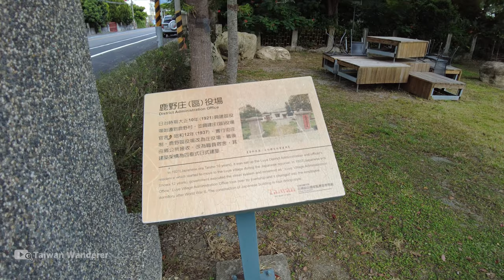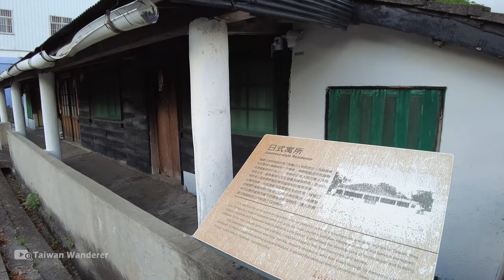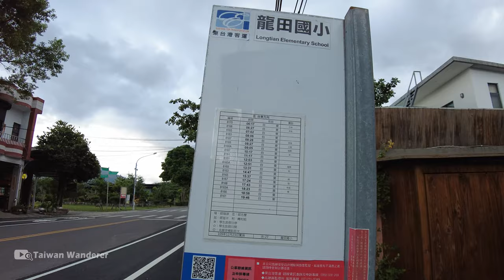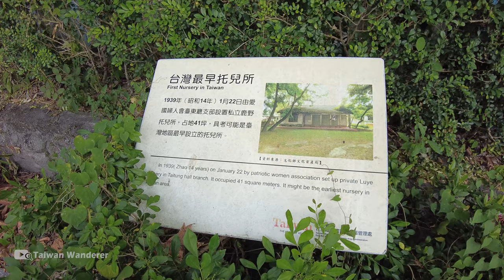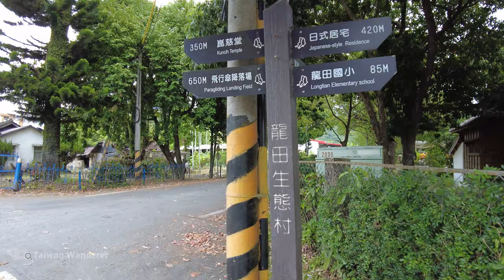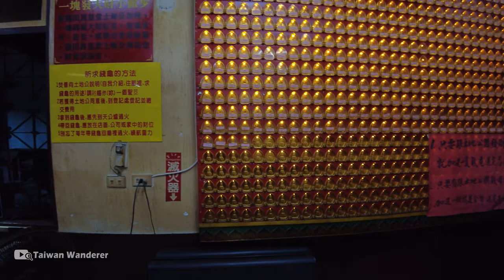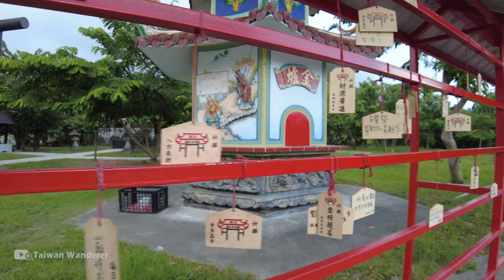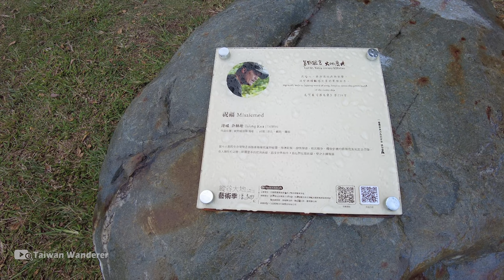Taitung／台東秘境鹿野龍田村！日本移民村現況 Longtian Village, Luye, Taitung／鹿野高台臺灣國際熱氣球嘉年華外的美麗選擇／Taiwan Walk 台湾旅行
【4K】Taitung Walk／Longtian Village, Luye Township, Taitung County 台東秘境鹿野龍田村！原日治時期，日本人移民村 (Japanese Immigrant Village) 的現況！我們一起散步，看鹿野神社、看龍田綠色隧道、看日本移民村遺跡、看看花東縱谷的秀麗田野……來到鹿野鄉，不只是鹿野高台看熱氣球嘉年華而已，漫遊龍田村，也是美好的選擇！(別忘了，每年桐花季時，全台灣最早開花的「龍田桐花大道」也值得來感受一下)／台灣 台湾 臺灣 대만 Taiwan Walking Tour 台湾旅行

▶【4K 散步路線】 ▶ 光榮路 → 鹿野庄(區)役場 → 日式寓所 →  龍田國小 → 日式校長宿舍 → 台灣最早托兒所 → 龍田崑慈堂 → 鹿野神社 → 龍田大草坪 → 北三路 (龍田綠色隧道)
▶【4K Walking Route】▶ Guangrong Rd. → Luye District Administration Office → Japanese-style Residence → Longtian Elementary School → Japanese-styla Principal's Residence → First Nursery in Taiwan → Kuncih Temple → Luye Shrine → Longtian Grass Field → N. 3rd Rd. (Longtian Green Tunnel)

★參考資料：
鹿野村為台灣日治時期日本移民村之一，位於台灣臺東縣關山鎮月眉至鸞山，面積達一千公頃，來自四國九州的日籍移民人口約兩千人。
鹿野移民村成立於1915年，為台東廳長能勢靖一建請台灣總督府開發宣傳。該移民村農田產物以甘蔗製糖為主，在此，日本移民利用例如大型蒸氣耕耘機來開墾農地，自成一個社區。1933年時約有53戶、283人。1945年日治時期結束後，移民村結束，日籍移民全數返鄉。鹿野村所留農地，多於公地放領後仍成為台東縣龍田村的耕地。 (from: 維基百科)
●維基百科中文：鹿野村 (台灣)

★時間戳記 (Time Stamps)：
00:00 Guangrong Rd. 光榮路
00:23 Luye District Administration Office 鹿野庄(區)役場
08:43 Guangrong Rd. 光榮路
11:43 Japanese-style Residence 日式寓所 (龍田邱仁銘宅)
19:34 Longtian Elementary School 龍田國小
21:15 Japanese-styla Principal's Residence 日式校長宿舍
22:15 First Nursery in Taiwan 台灣最早托兒所
30:25 Kuncih Temple 龍田崑慈堂
33:58 Luye Shrine 鹿野神社
38:58 North 1st Rd. 北一路
41:33 Long 7th Rd. 龍七路
42:04 Longtian Grass Field 龍田大草坪
45:54 North 3rd Rd. (Longtian Green Tunnel) 北三路 (龍田綠色隧道)

【N. 3rd Rd. (Longtian Green Tunnel) 北三路 (龍田綠色隧道)】

【4K】Taitung／台東鹿野車站站前商圈 Luye Station Front Shopping Area／台9線花東縱谷公路上，美麗的鹿野鄉／臺東縣
【4K】Taitung／街遊台東縣卑南鄉初鹿村Chulu Village, Beinan, Taitung 初鹿部落，花東縱谷重要休息點！來臺東必訪的「初鹿牧場」由此進入
【4K】Taitung！前進台東卑南「太平村」Taiping Village, Beinan Township | 臺東縣卑南鄉民的平日午後生活 | 台灣 台湾 臺灣 대만 Taiwan
【4K】Taitung 台東祕境！卑南鄉山里部落&山里車站 Shanli Station＆Shanli Tribe 傳說中到不了的火車站！這裡的貓都到哪去了呢？
【4K】Taitung Walk／台東鐵花村的黑夜與白天 Fantacy Tiehua｜Tiehua Music Village｜Railway Art Village 鐵花新聚落-鐵道藝術村-鐵花村音樂聚落
【4K】Taitung 台東第一繁華街 The most prosperous commercial street in Taitung 臺東中華路商圈！星期一上班時段的閒人看現況
【4K】Taitung Walk／放學後的台東正氣路 Evening Walk along Zhengqi Road

★拍攝時間 (Filmed)：星期五 (Friday 金曜日)  3：40 PM，2022/10/07

★拍攝器材包含 (Filmed using)：
DJI  Pocket 2 ，有時搭配： 增廣鏡 (DJI Pocket 2 Wide-Angle Lens)、 延長桿 Extension Rod、Z軸減震增穩器 Z axis stabilizer